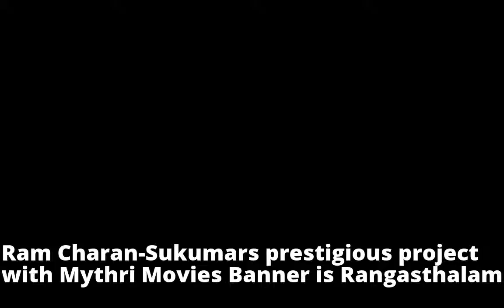Rs 1.6 Crore Audio For Rangasthalam